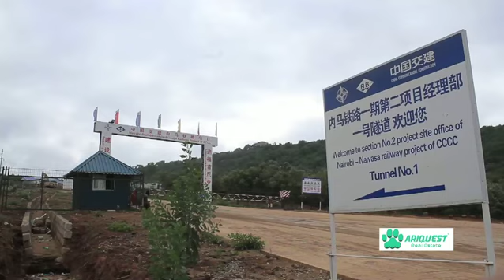Ngong GreenWood farm